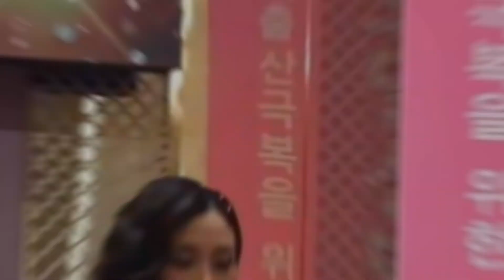하이라이트-K모델문화컨텐츠-인터불고호텔 갈라쇼